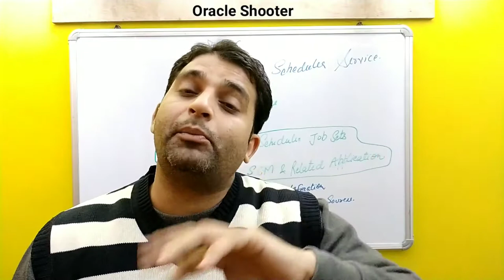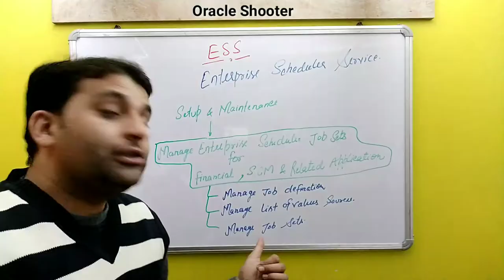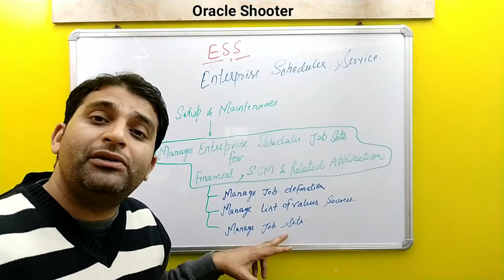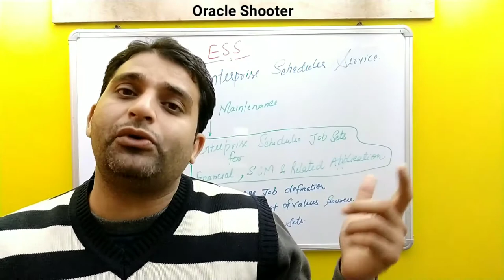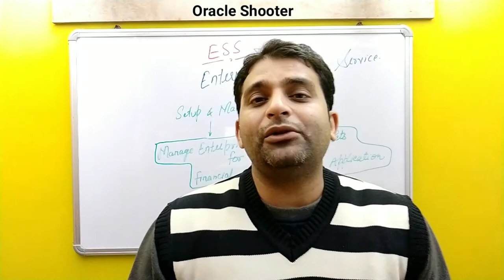Oracle Fusion 42: What is ESS and ESS Job set in fusion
Topic:- What is ESS in fusion know more about ESS

From today onward start learning Oracle cloud ERP or you can say Oracle fusion ERP.

it very helpful to all the students and beginners as well.
so keep going with oracle shooter.

Concept